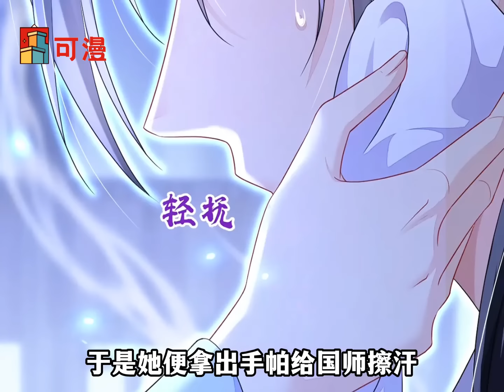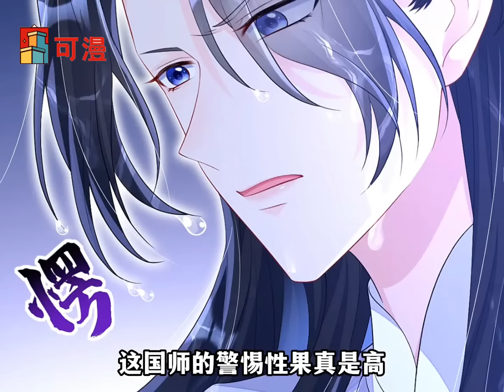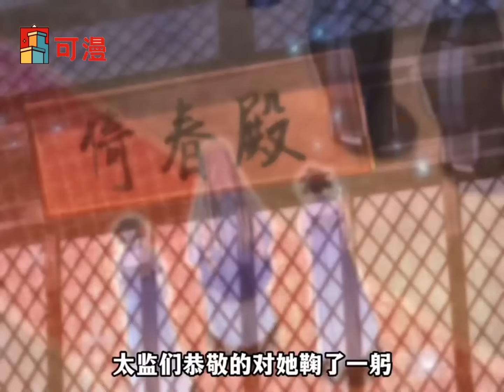人气漫画💥《女配她一心求死》这个宿主有点难搞，每天耍花招求死#漫画